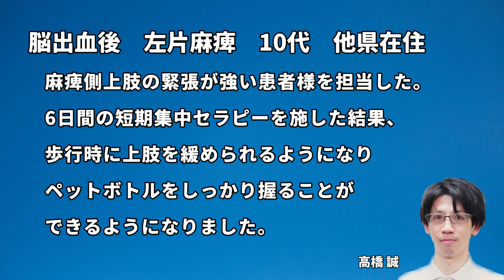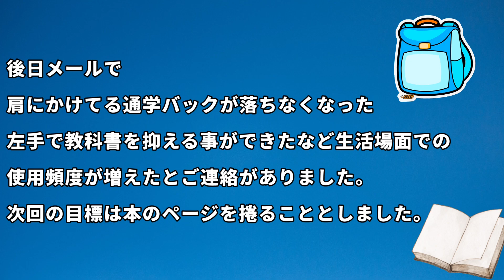【中学生の挑戦】麻痺した左手で物を掴みたい！集中リハビリで掴んだ感覚と改善。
他県に住んでいる中学生の女性を紹介します。最初は麻痺している手に筋肉がとても固まっており、手をリラックスさせることも、物を握ることもできませんでした。6日間の短期集中のセラピーの結果、ペットボトルを握ることができるようになり、麻痺した手の筋肉の緊張もコントロールできるようになりました。

♦️目次
0:00 オープニング
0:04 はじめに
0:08 変化部分
0:50 セラピー紹介
2:07 今後の課題

1、療法士教育
2、脳卒中など脳疾患に特化したリハビリ・セラピー
3、ITを活用した脳に関する情報発信
を行っています．